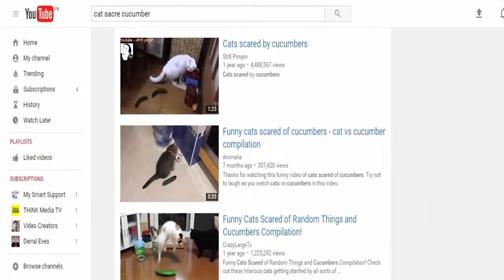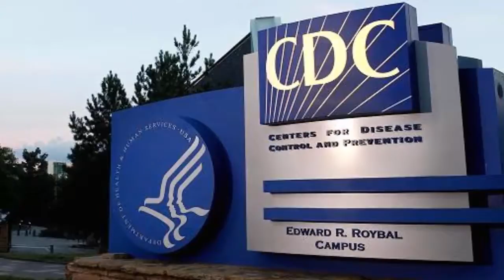Fun Facts About Cucumbers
15 Fun Facts About Cucumbers.
In this video, you will find some interesting facts about cucumbers. Cucumbers have been used for a very long time. It is widely used in salads and have amazing health benefits. Cucumbers are the source of vitamins including Vitamin B1, B2, B3, B5 and B6, Folic Acid, Vitamin C, Iron, Calcium, Zinc, Magnesium, Phosphorus and Potassium. It can also cure bad breath and lower eye puffiness.